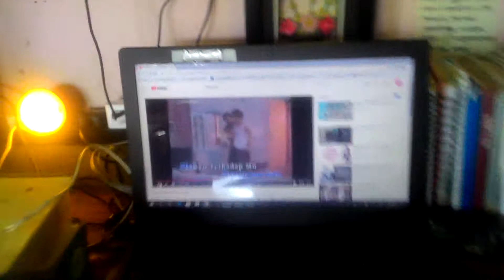Project LED Desk Lamp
I made my desk lamp using USB port and LED

1509 hrs
14 Jul 2018